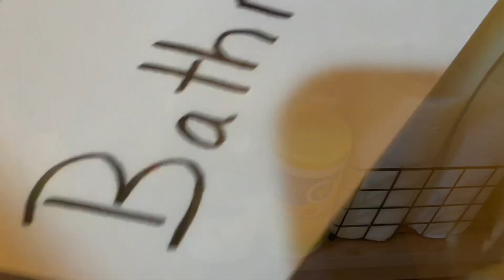How I Maintain A Clean Home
Good Morning, Afternoon, Evening! Blessings to you and your family!
Today I am sharing my tips on how I maintain a clean home. Don't forget to give yourself grace and take the time to enjoy your family.

As Always,
     Blessings and Love
xo evRIAthing